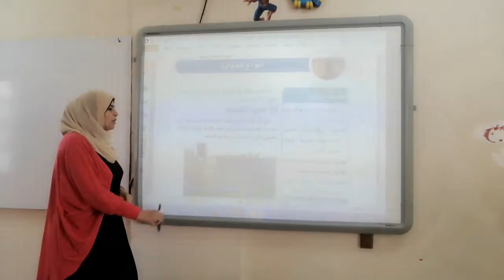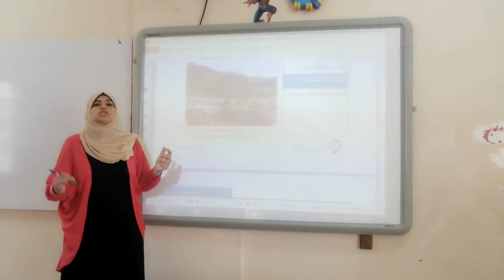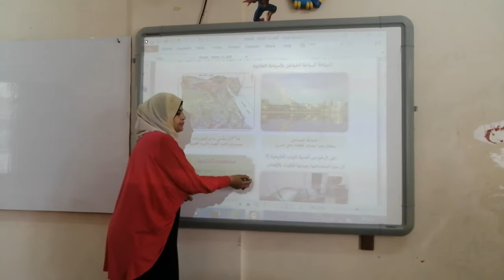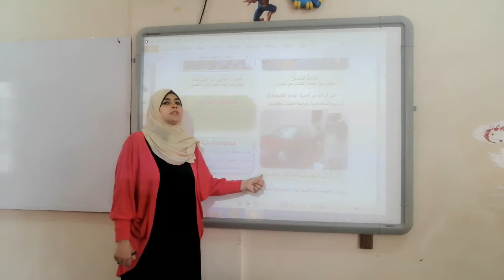الصف الخامس الأبتدائي أنواع المواردالجزء الأولى